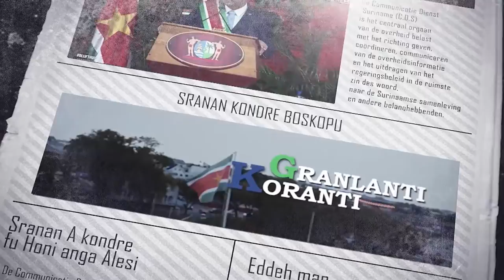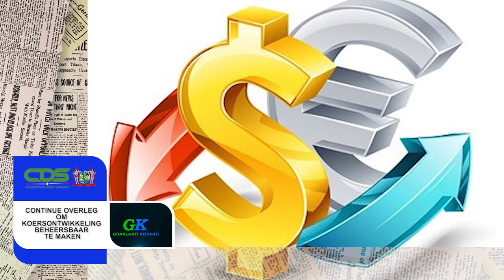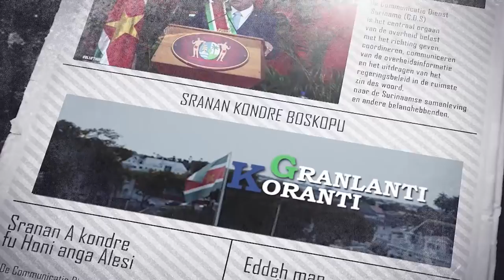𝔾ℝ𝔸ℕ𝕃𝔸ℕ𝕋𝕀 𝕂𝕆ℝ𝔸ℕ𝕋𝕀 (SRANAN) DD 30 SEPTEMBER 2022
De onderwerpen in deze aflevering zijn:
- President Santokhi: “Financieel-economisch en sociaal beleid heeft veel resultaten opgeleverd”
- Continue overleg om koersontwikkeling beheersbaar te maken
- Relatie Suriname-China goed voorbeeld Zuid-Zuid samenwerking